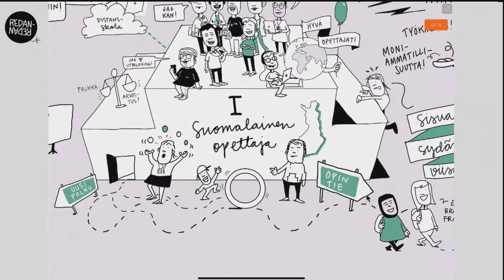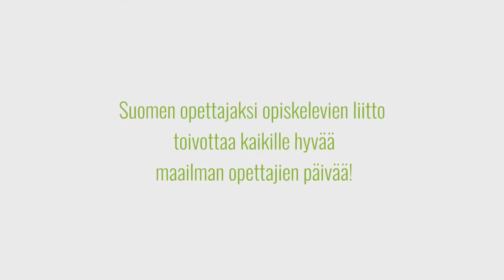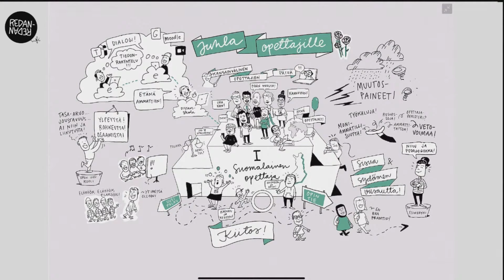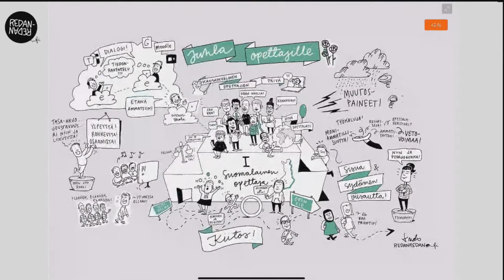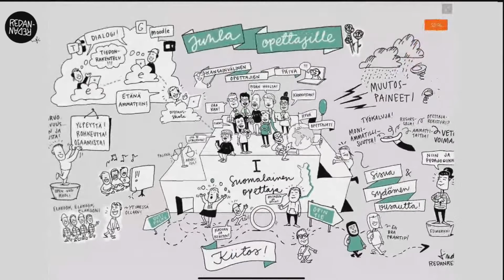Juhla opettajille 5.10.2020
Suomen opettajia ja opettajuutta juhlitaan 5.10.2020 live-lähetyksen välityksellä.

Juhlalähetys on tarkoitettu kaikille, niin opettajille kuin jokaiselle opettajuuden kentästä kiinnostuneelle.

Juhlassa kuullaan opetusministeri Li Anderssonin ja tiede- ja kulttuuriministeri Annika Saarikon tervehdykset. Lukion matematiikan opettaja Ville Aitlahti ja pedagoginen yliopistonlehtori Heini Lehtonen tuovat keskusteluun mukaan omia ajatuksiaan opettajuudesta, opettajien työn merkityksestä ja digitaalisuudesta. Lisäksi opettajat eri puolilta Suomea kertovat ajatuksiaan opettajan työn arjesta, haasteista ja iloista etäyhteyksien välityksellä. Tuija Rantalainen esittää maailman ensiesityksenä opettajien kunniaksi sävelletyn ja sanoitetun kappaleen.

Tilaisuuden järjestävät opetus- ja kulttuuriministeriö, Opetushallitus, Opetusalan Ammattijärjestö OAJ, Kuntaliitto, Professoriliitto, Tieteentekijöiden liitto, Yliopistojen opetusalan liitto YLL, Varhaiskasvatuksen Opettajien Liitto ja Opettajaksi opiskelevien liitto SOOL.